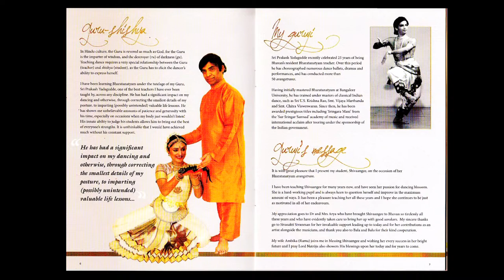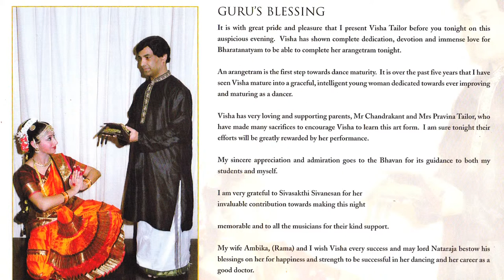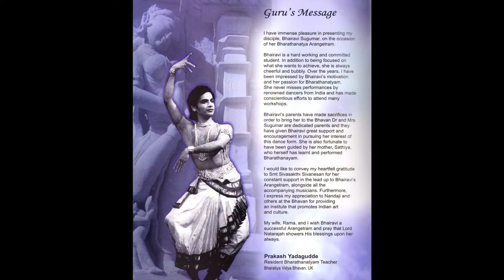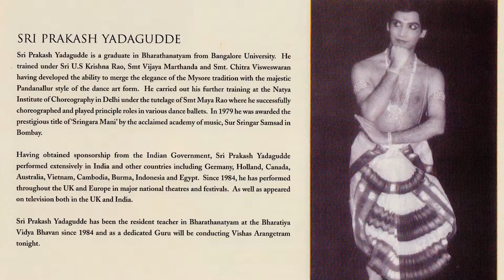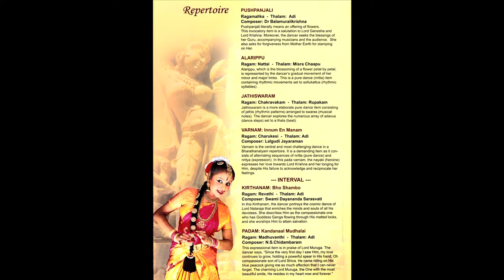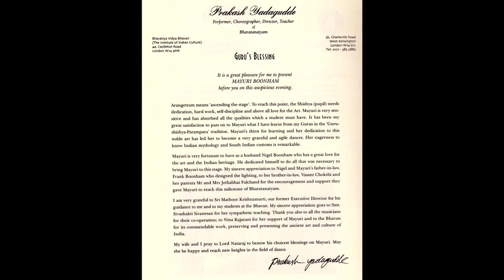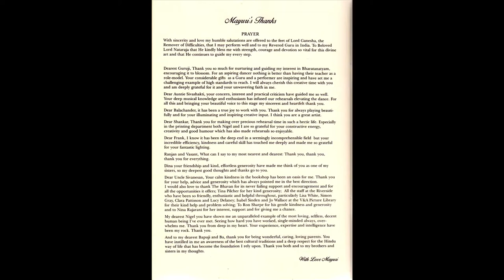Prakash Yadagudde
British Arangetrams is FIPA's online oral history resource featuring an intriguing collection of thirty-five memories and experiences of Bharatanatyam dancers who have done their arangetrams. Apart from the introductory video, these unedited interviews by nine gurus and their students offer viewers a wonderful opportunity to hear these stories unfold with direct integrity.

The memories were collected with the comfort of interviewees in mind, not always under ideal recording conditions and may contain technical flaws. We hope that these will not detract viewers from enjoying the content of the material.

British Arangetrams was funded by the Heritage Lottery Fund.